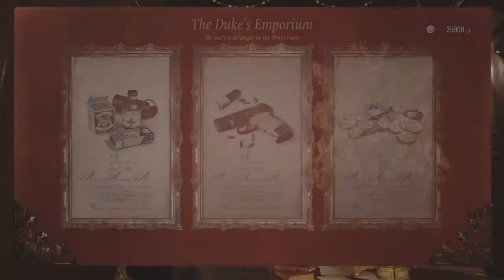Resident Evil Village: The mercenaries mad village rank S gameplay